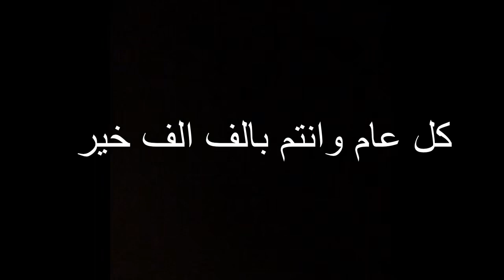قصة الكباب العراقي... محمد خليل گيطان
قبل أن تغيب شمس شهر رمضان المبارك ونحن نشهد اواخر ايامه ، كان لابد من توثيق  قصة فطور الكباب والمعلاك العراقي ورواية حكاية صينية منه ...
تصوير ومونتاج محمد خليل كيطان.